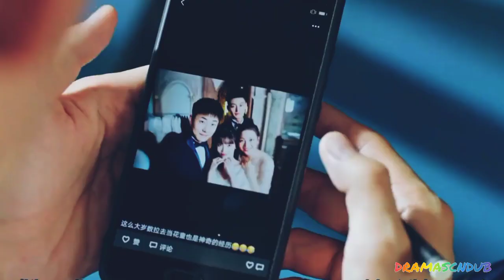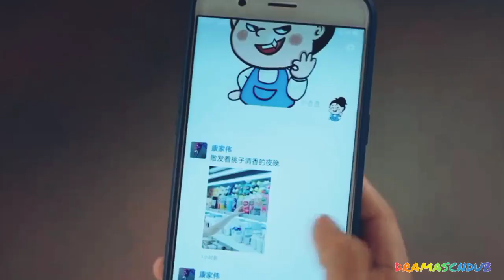My Calorie Boy Jealous | JingWei Couple